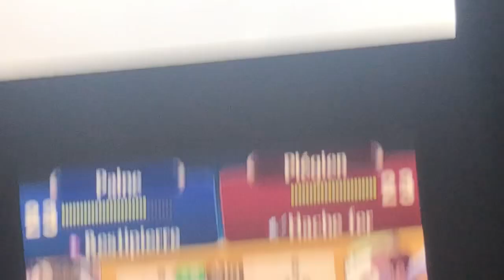[LP] Fire Emblem Awakening - #07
Fire Emblem: Awakening est un jeu vidéo de rôle tactique développé par Intelligent Systems et Nintendo SPD et édité par Nintendo sur Nintendo 3DS. Il s'agit du treizième opus de la saga Fire Emblem, le onzième si l'on exclut les remakes des précédents jeux, ainsi que le premier jeu de cette série à être sorti sur Nintendo 3DS. Il est sorti le 19 avril 2012 au Japon, le 4 février 2013 en Amérique du Nord et le 19 avril 2013 en Europe.

Date de sortie initiale : 19 avril 2013

Mode : Multijoueur

Nominations : Spike Video Game Award du meilleur RPG

Genres : Tactical RPG, Jeu de stratégie au tour par tour

Développeurs : Intelligent Systems, Nintendo, Nintendo Software Planning & Development

Plate-forme : Nintendo 3DS

Éditeurs : Nintendo, Nintendo of America